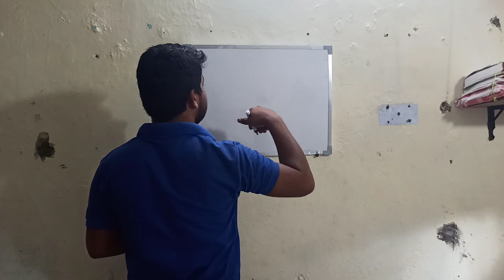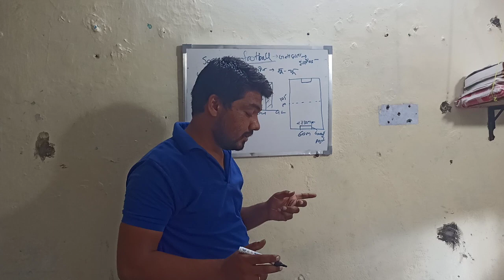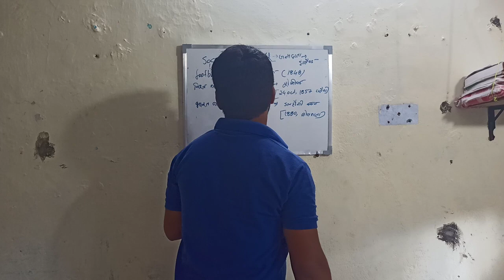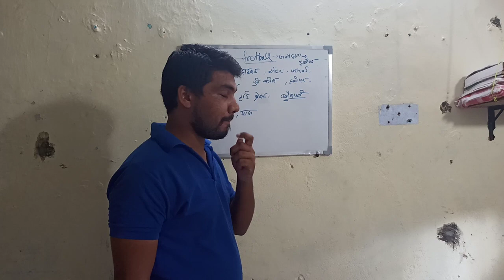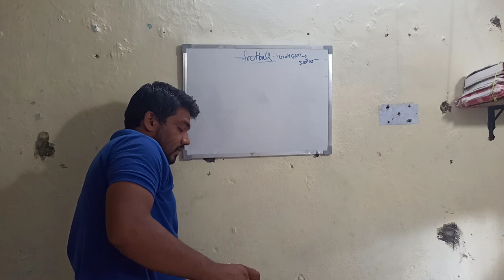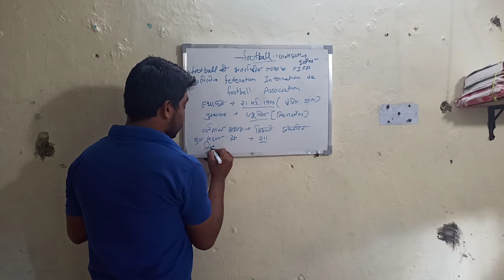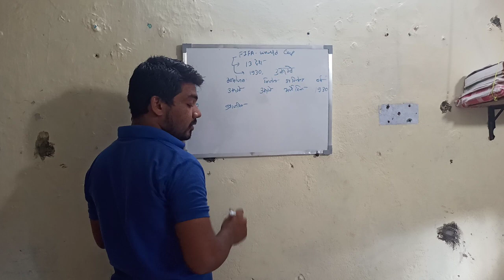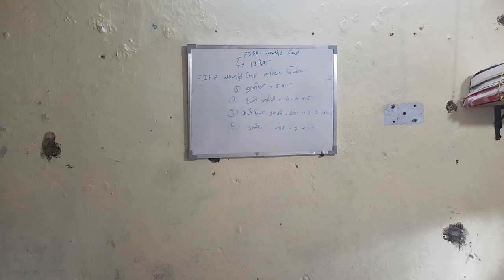Khelo ka mahakumbh ll Football ll FIFA World Cup ll Ssc ll Railway NTPC Exam ll by Praveen Verma ll